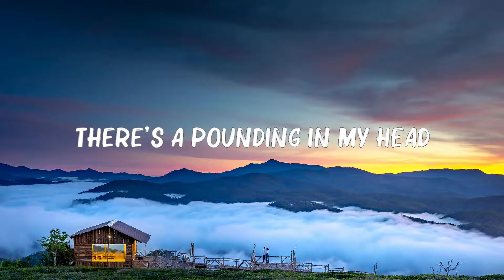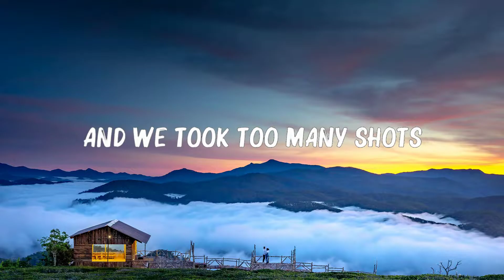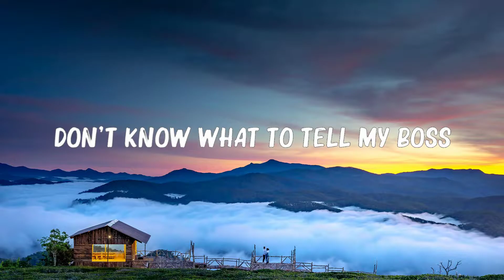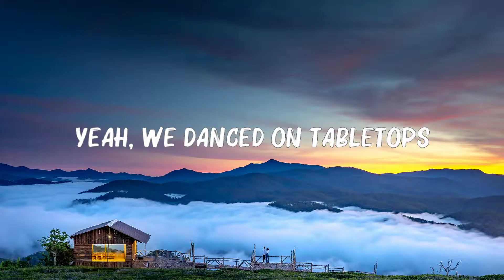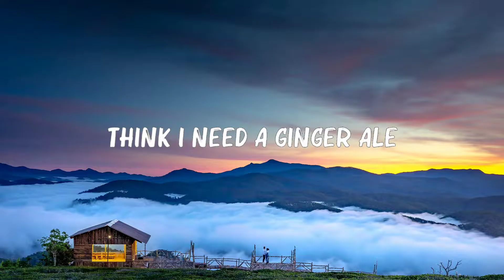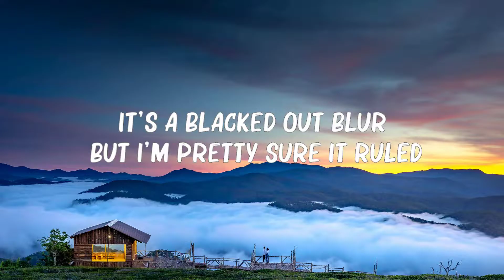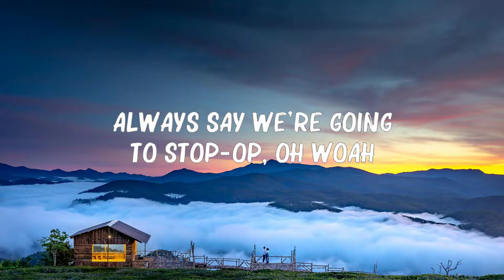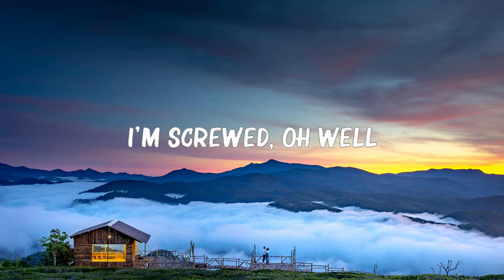Katy Perry - Last Friday Night (T.G.I.F) (Lyrics) 🍀Playlist Lyrics 2024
🎤 Lyrics: Katy Perry - Last Friday Night (T.G.I.F)

[Pre-Chorus]
Damn

[Chorus]
Always say we're gonna stop-op, oh whoa

[Pre-Chorus]
Damn

[Post-Chorus]
But this Friday night, do it all again (Do it all again)

[Saxophone Solo]